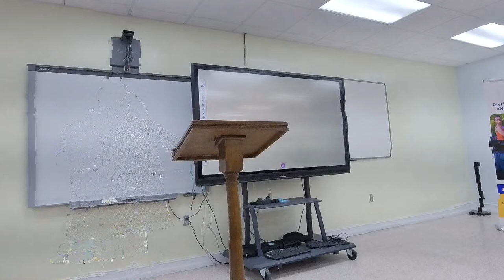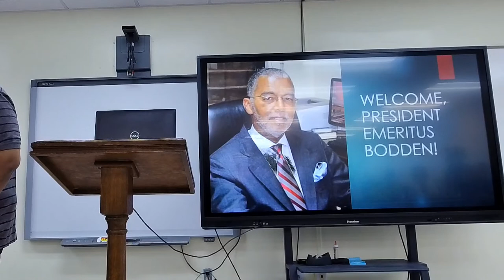Roy Bodden Lecture